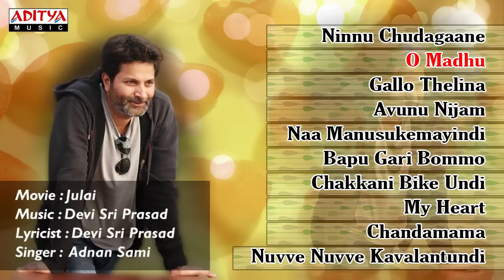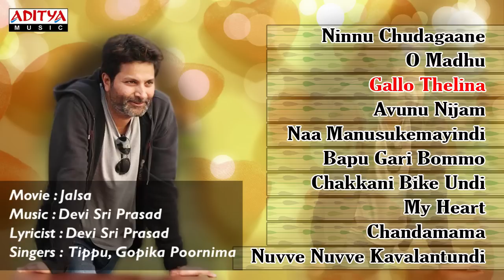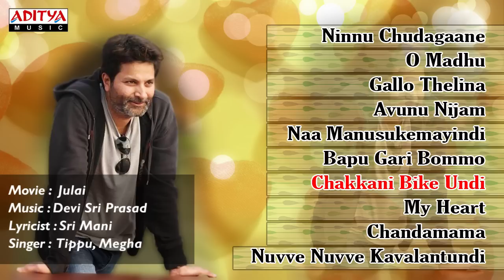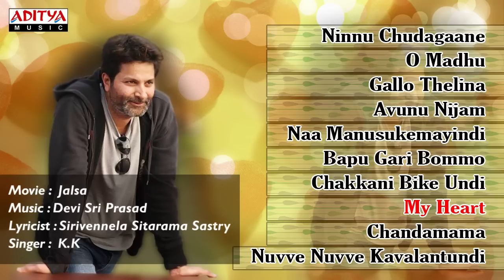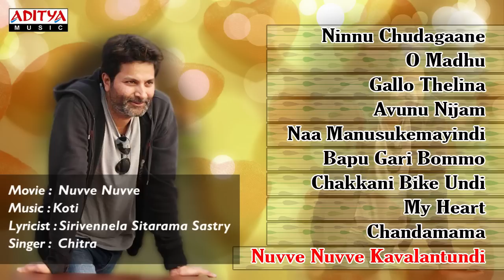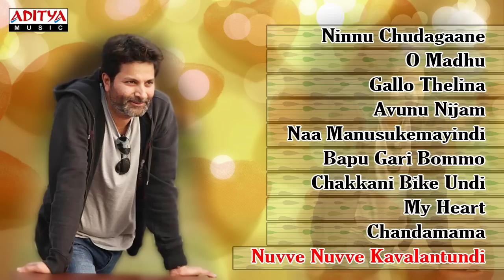Trivikram Srinivas Telugu Movie || Love Hit Songs || Jukebox || Birthday Special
Listen & Enjoy Trivikram Srinivas Telugu Movie || Love Hit Songs || Jukebox || Birthday Special